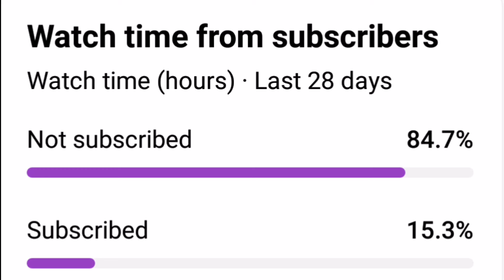MARCIO LASSITER TO NORTHPORT? MIKEY WILLIAMS TERMINATED BOLICK TO SMB?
BACKGROUND SOUNDS : DRUMKEYZ NBA YOUNG BOY TYPE BEAT / INFRACTION EMERAL GRAY

GINEBRA TNT# BATANGNORTHPORT# SMB#fbreels